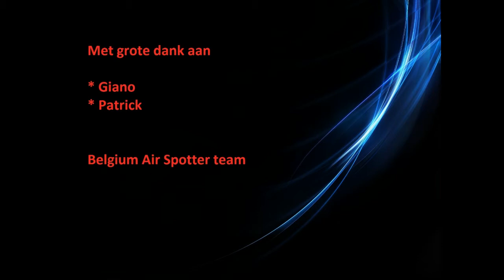Basis Koksijde: Rago MD520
MD520 G15 @ ebfn